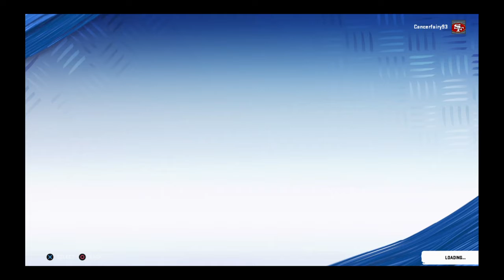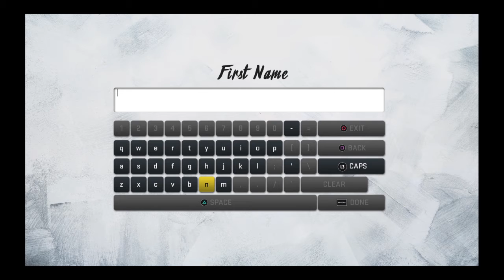Madden NFL 20_20200928161451